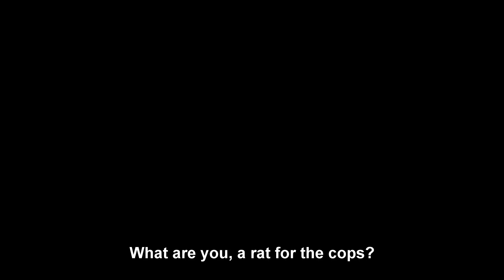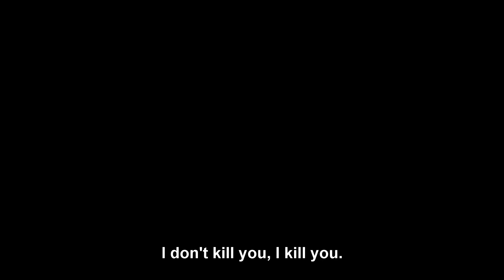Madraza | Comedy | Action | HD | Official Trailer in Spanish with English subtitles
Director/Dirección: Hernan Aguilar
Writer/Guión: Hernan Aguilar
Stars/Reparto principal: Loren Acuña, Gustavo Garzón, Sofía Gala Castiglione
(2017)

A humble housewife becomes an assassin for money, gaining self-confidence and rebuilding her life.

Una humilde ama de casa se convierte en asesina por dinero, ganando confianza en sí misma y rehaciendo su vida.